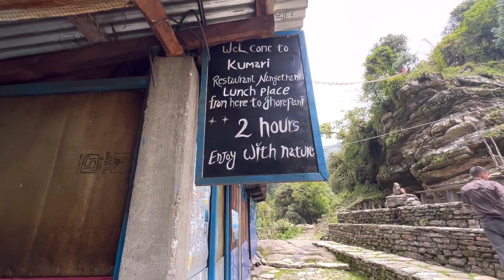Episode 4 | Day 2 | Nepal🇳🇵2023 | ABC | Mt Annapurna Base Camp | Trekking In Nepal